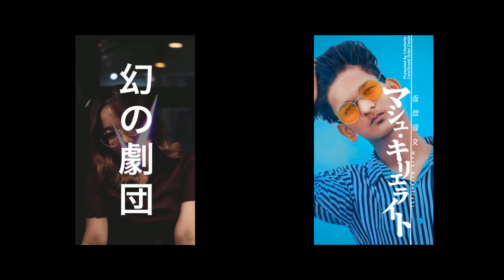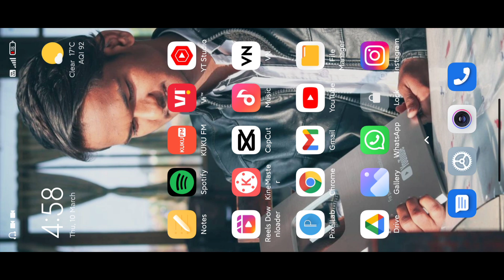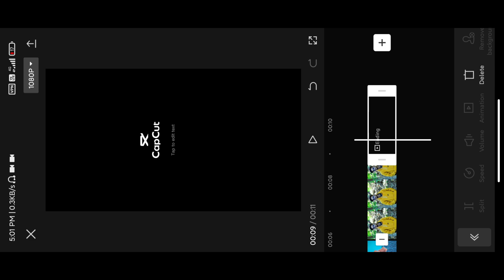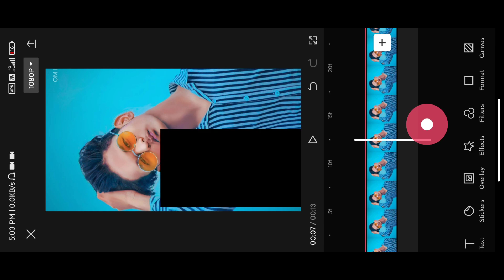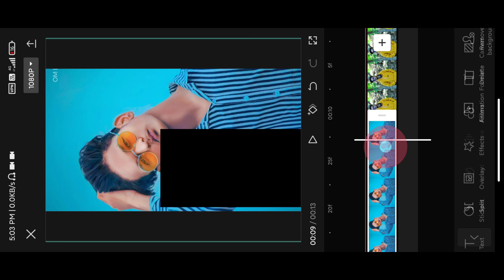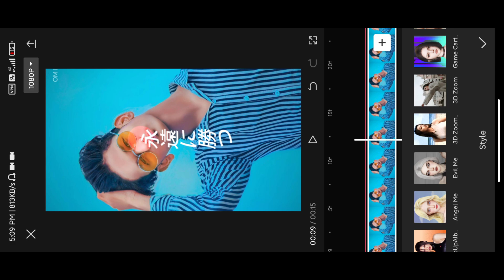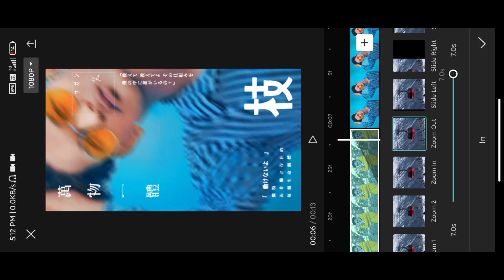Japanese Text Viral Reel Tutorial || Instagram Viral Reel Editing || New trending reel editing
Japanese Text Viral Reel Tutorial || Instagram Viral Reel || Capcut Tutorial

Your queries -
Japanese New Trend Reel Editing
Japanese reel video viral Japanese girl video viral Japanese girl Vira reel editing kaise kare Viral reel kaise banaye Capcut easy tutorial Capcut app kaise download kare
Capcut aap se editing kaise kare
Capcut app kaha se download kare
viral reel tutorial my first vlog tutorial video
photo tutorial
viral reel editing kaise kare my first vlog viral kaise kare Chinese viral reel Editing Omegle funny videos tiktok trend tiktok trending reel video kaise banaye reel trend new reel trend trending reel

Note- NOTE: ALL THE IMAGES/PICTURES/Music \ Animation/Transaction/effects SHOWN IN THE VIDEO BELONGS TO THE RESPECTED OWNERS AND NOT ME.. I AM NOT THE OWNER OF ANY PICTURES/animation /transaction/ effects/ SHOWED IN THE VIDEO Disclaimer :- Video is for education purpose only. Fair use in a use permitted by copyright statute that might otherwise be infringing.